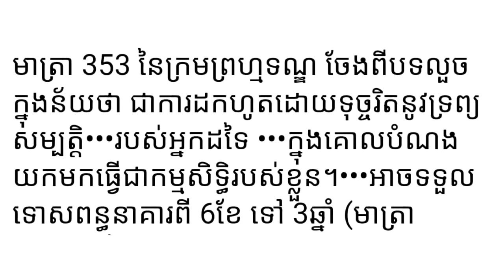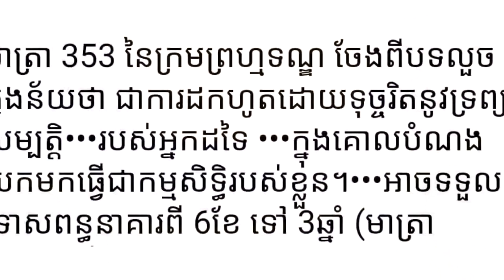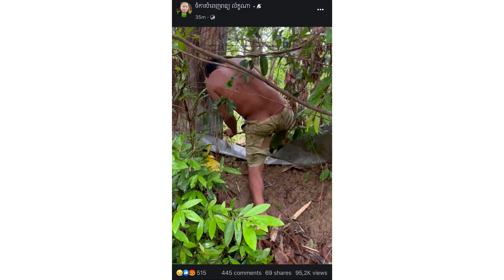រឿងទំពាំង! លោកជំទាវ នឹមវណ្ណៈ លើកឡើងចំៗបែបនេះ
សូមអធ្យាស្រ័យ

ចំពោះការមិនបានតប ខំមិនបានគ្រប់គ្នា

Ms Socheata